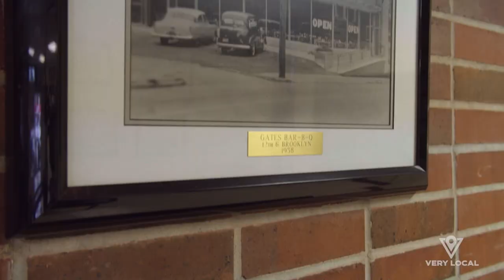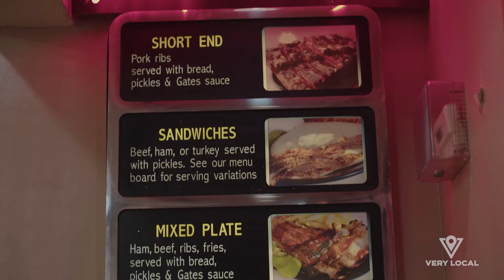Hit Me With Your Best Spot | Kansas City's Gates BBQ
Travel with us to Kansas City's Gates BBQ, one of the best spots for BBQ in the country, and hear from KC's own Lucky Boys on the unique way to order when you get to this joint.